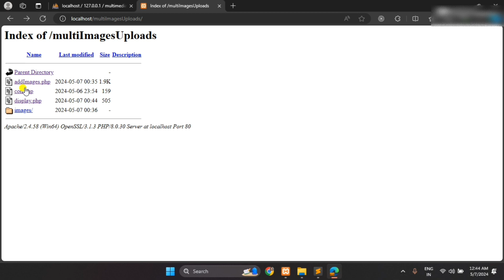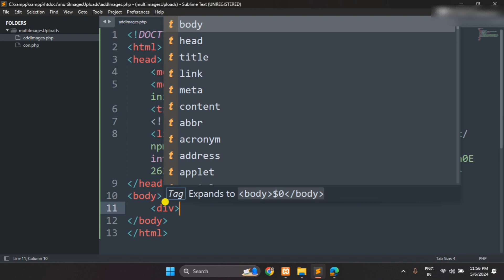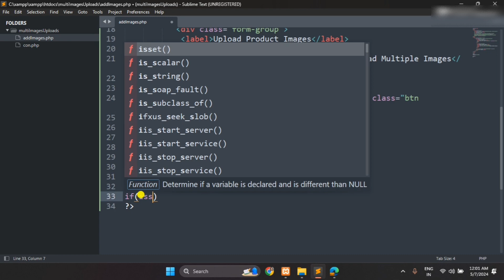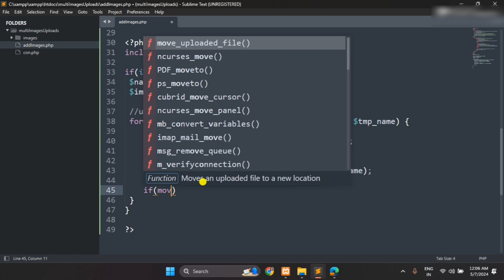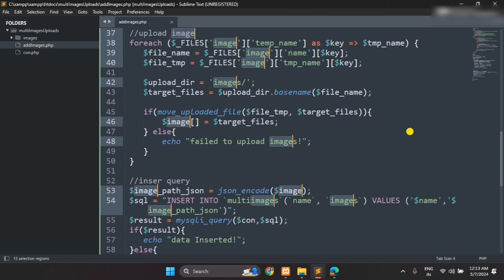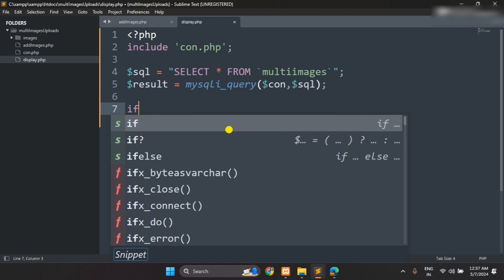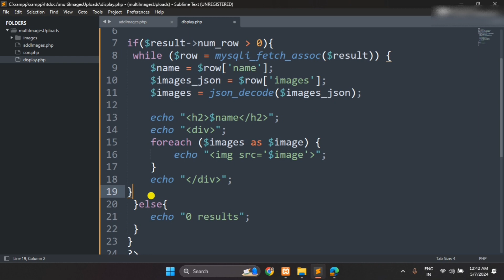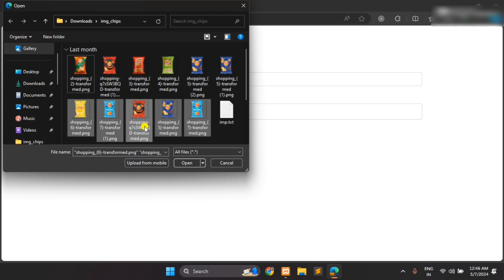Multiple images upload in PHP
Source Code -

hello guys

I am Shruti ...

My channel name is Shruti098  ^_^

Channel Explore -

I am trying to help you .easy to understand besic  programming to advance with my positive thinks and codes .

and comments

keep support